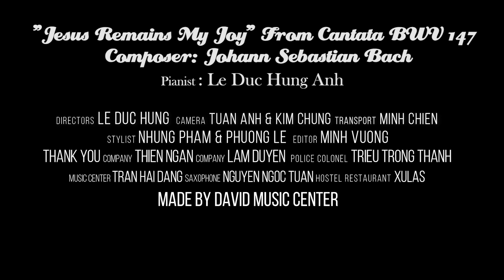Jesus Remains My Joy From Cantata BWV 147 - Lê Đức Hùng Anh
Jesus Remains My Joy From Cantata BWV 147 *
Composer: Johann Sebastian Bach
Piano: Lê Đức Hùng Anh
Camera: Minh Vương - Kim Chung
Media: Tuấn Anh
Stylist: Nhung Phạm
Producer: Lê Đức Hùng
Xin chân thành cảm ơn công ty Thiên Ngân Lạng Sơn, công ty Lâm Duyên, Đại tá công an tỉnh Lạng Sơn Triệu Trọng Thanh, Trung tâm đào tạo tài năng trẻ Lạng Sơn Trần Hải Đăng, Saxophone Nguyễn Ngọc Tuấn, Nhà hàng Xulas Mẫu Sơn đã cùng chúng tôi thực hiện MV này ---
Thực hiện bởi Trung Tâm Âm Nhạc David tháng 1-2023